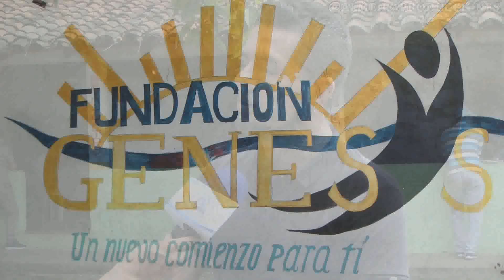COMUNIDAD CORPORACION HUELLAS DE ORO EN PRO DE LA COMUNIDAD